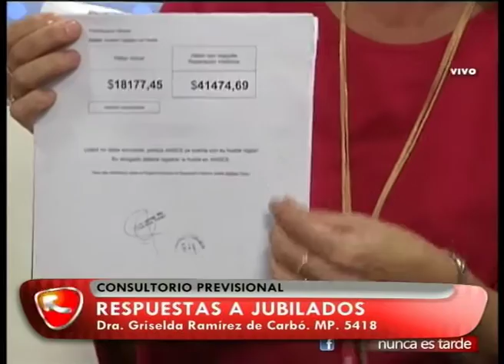NUNCA ES TARDE DRA CARBO 14 03 17